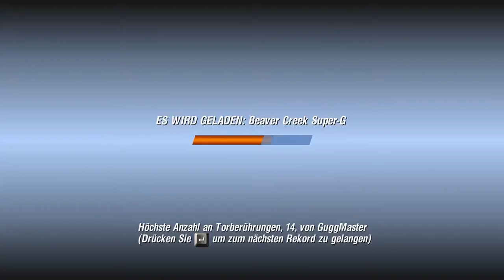Ski Racing 2006 #15 Saison 3 Startet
Meine TS adresse:
lpt.teamspeak.de

Google+